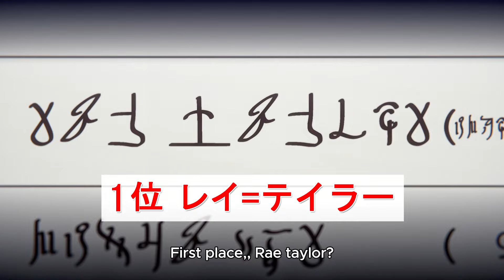Top 15 Yuri Anime Series That You Must Watch!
These are the top 15 Yuri anime that you must definitely watch.

Yuri, also known as Girls Love or GL is an anime genre that focuses on romance between two girls. While there is a ton of demand for such shows, we only get a couple of them each year.

In this video, I've compiled an ultimate list of the best of the best Yuri anime series that you must watch if you're a fan of the Girls Love genre, where two girls fall in love with each other.

CHAPTERS:
0:00 - Intro
0:21 - Number 16
1:02 - Number 15
1:44 - Number 14
2:36 - Number 13
3:16 - Number 12
3:58 - Number 11
4:38 - Number 10
5:14 - Number 9
5:48 - Number 8
6:26 - Number 7
7:11 - Number 6
7:46 - Number 5
8:22 - Number 4
8:59 - Number 3
9:35 - Number 2
10:17 - Number 1
10:59 - Outro